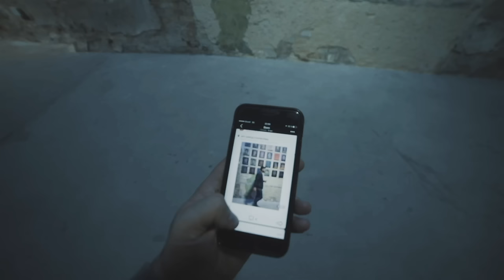IS IT REAL OR IS IT CHOCOLATE?!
THEY WERE SO SHOCKED!

TELLING MY PARENTS SHE'S PREGNANT!